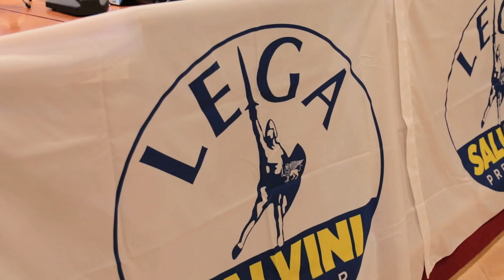Salvini a Teramo tra simpatizzanti e contestatori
Il ministro degli interni, Matteo Salvini, è stato accolto questa mattina a Teramo da un migliaio di simpatizzanti all'incontro organizzato dalla Lega alla sala polifunzionale della Provincia. Il leader leghista ha criticato i sindaci ribelli, incluso il sindaco di Teramo, ed è stato duramente contestato in piazza dai ragazzi dell'associazione Antifà